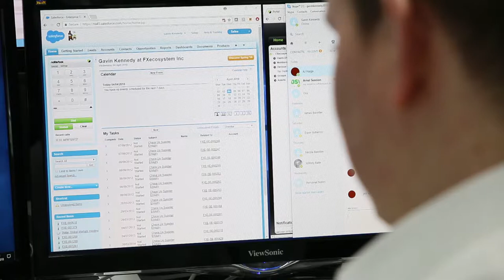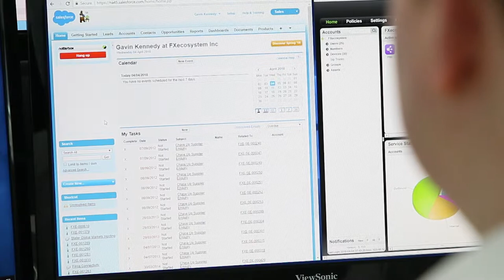Natterbox Case Study: FXecosystem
Natterbox provides reliable communication and customer service to the FX market, where speed, availability and compliance are king.